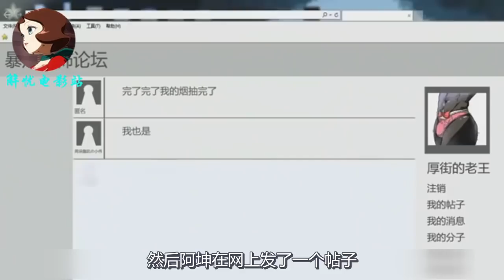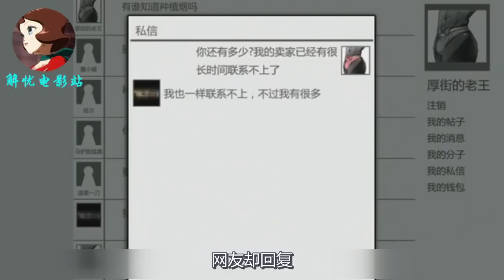全球禁烟后，香烟卖到了1000一支，于是有人发明了种植香烟的方法！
《种植香烟》